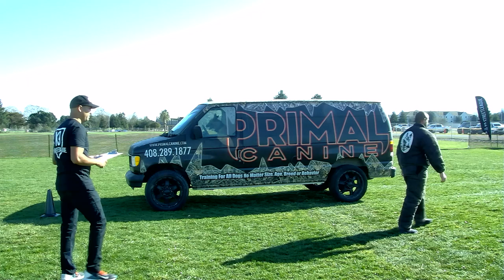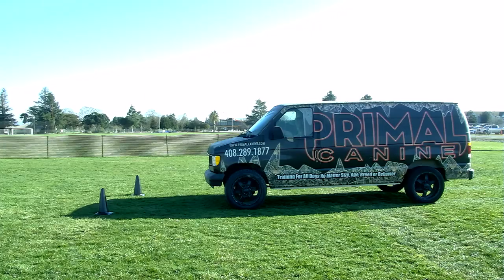K9SL Gilroy Trials- Car Jacking